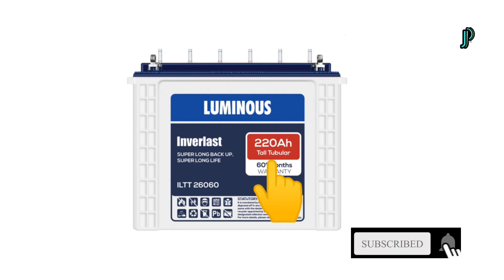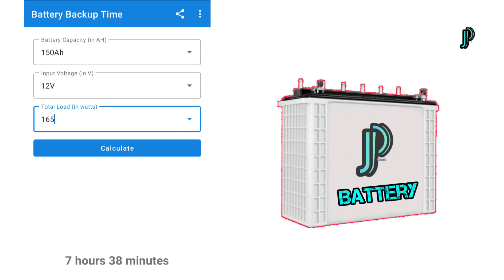Battery backup calculation Malayalam | വളരെ എളുപ്പത്തിൽ കണ്ടെത്താം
Product link

Energy Meter 6 in 1, 80V-300V AC 100A Digital Display meter

AC 5KW 20Amp Blue Back Light Power Meter

1 AC 40-300V 100A Energy Meter, Frequency Active Power Factor Current Ampere Voltage Monitoring Device with Colorful LCD Display